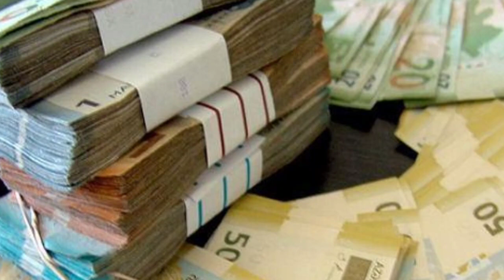Kreditlə bağlı şad xəbər - Yeni qanun